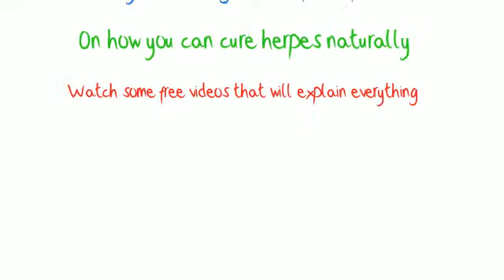Test For Herpes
This video will let you know if you need a Test For Herpes. Watch this even if you are just thinking about getting a Test For Herpes.